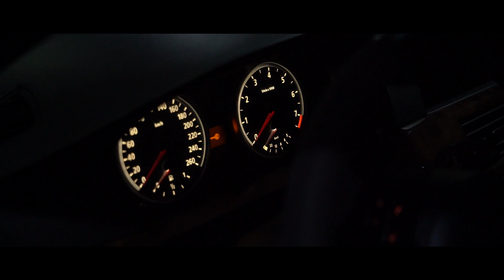Dust BMW e60